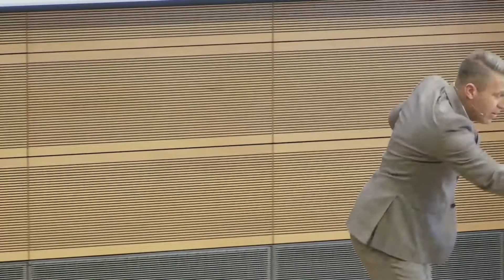Telearbeit und mobile Arbeit - Fragen über Fragen; Schlusswort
Vortrag von Dr. Magnus Bergmann, Rechtsanwalt in Münster,

und Schlusswort von Volker Geyer, Stellvertretender Bundesvorsitzender des dbb und Fachvorstand Tarifpolitik,

auf dem 12. dbb Forum Personalvertretungsrecht